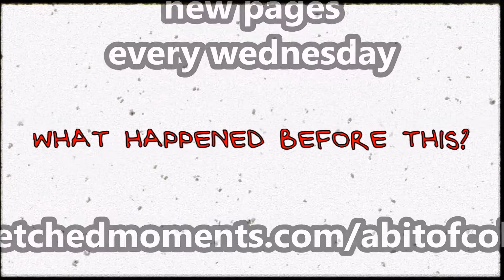A Bit of Color - Road to Washington Page 01 Motion Comic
The first page from 'A Bit of Color - Road to Washington' presented as a motion comic. Check out the webcomic page in 2d and anaglyph 3d